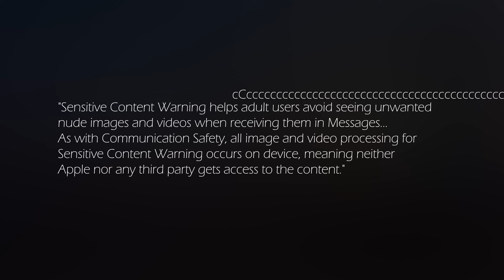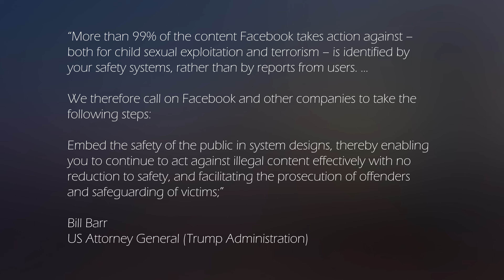How Apple AI is Really About Breaking End-to-End Encryption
Apple is introducing a new feature once again called a Sensitive Content Warning. This feature seems pretty benign but it is actually the implementation of End-to-End Encryption beating technology using AI Computer Vision.

Building Skynet - The Eyes of the Machine (Computer Vision)
Sign in to the platform to see the store.